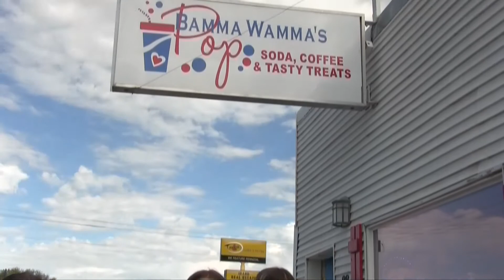Bammas Marinn & Riglee